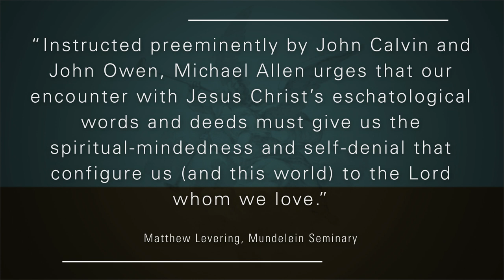Michael Allen: Reframing Classical & Modern Eschatologies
GROUNDED IN HEAVEN: RECENTERING CHRISTIAN HOPE AND LIFE ON GOD by Michael Allen

Eschatology and ethics are joined at the hip, says Michael Allen, and both need theocentric reorientation. In Grounded in Heaven Allen retrieves the traditional concept of the beatific vision and seeks to bring Christ back into the heart of our theology and our lives on earth.

Responding to the earthly-mindedness of much recent theology, Allen places his focus on God and the heavenly future while also appreciating ways in which the Reformed tradition provides a unique angle on broadly catholic concerns. Reaching back to classical ethics as well as its reformation by Calvin and other Reformed theologians, Grounded in Heaven offers a distinctly Protestant account of the ascetical calling to be heavenly-minded and to deny one’s self.

VIDEO CREDITS
Interviewer: Matthew Miller